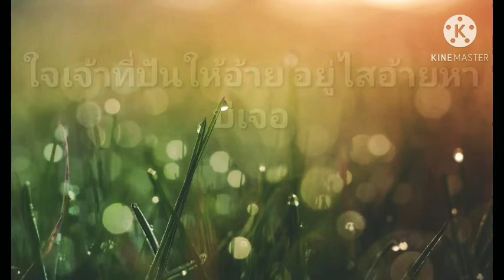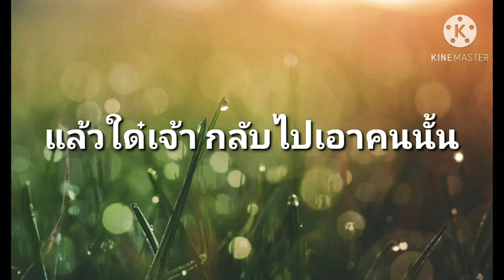ไสเจ้าว่า-อาร์ท มหาหอย (cover by t-rex)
เพลง : ไสเจ้าว่า
นักร้อง : อาร์ท มหาหอย
คำร้อง/ทำนอง : อิ๋ว เอไมเนอร์
เรียบเรียง : ONUTZ
ควบคุมการผลิต & คุมร้อง : เฮียบาส